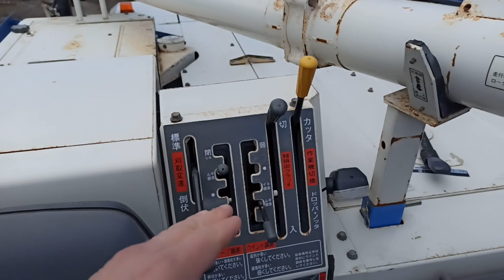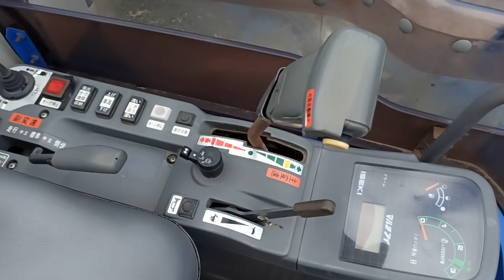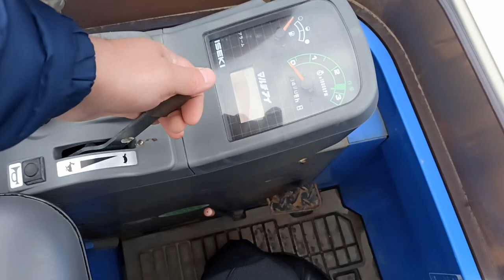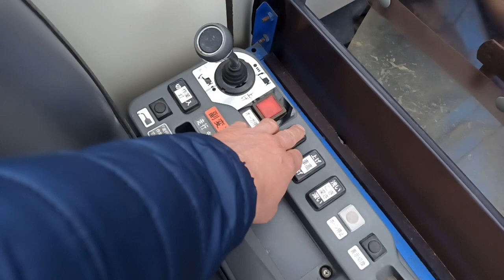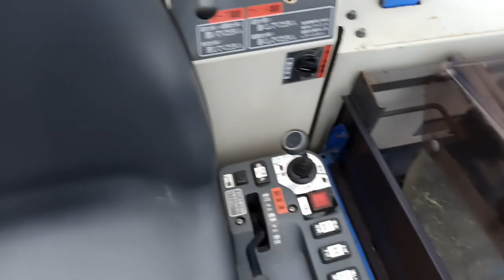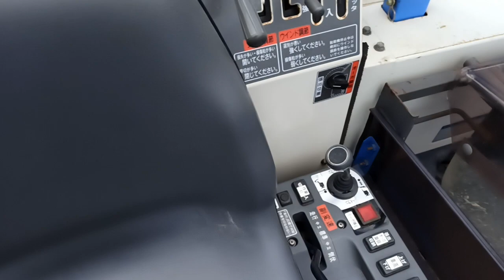Мини комбайн iseki HA333G